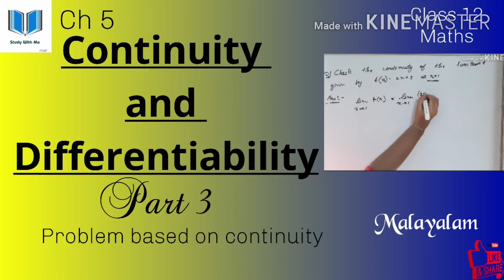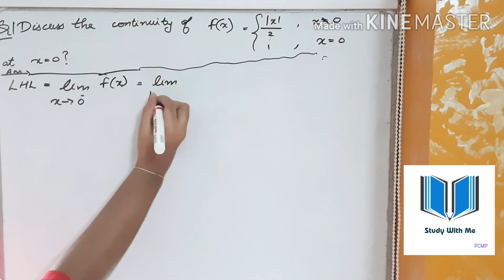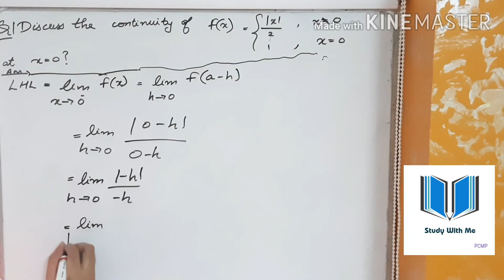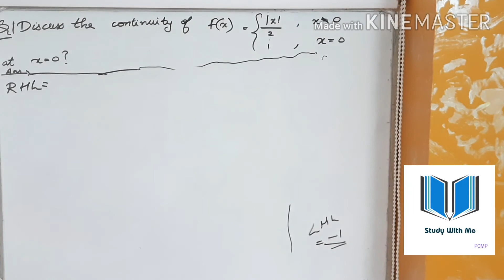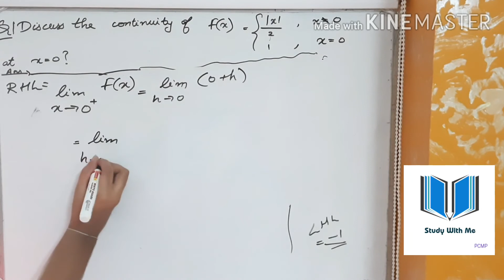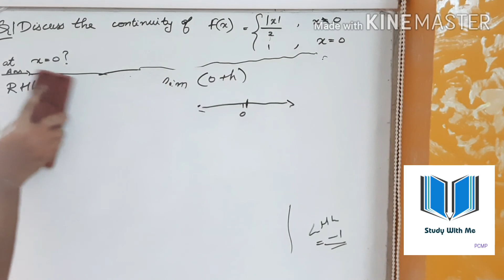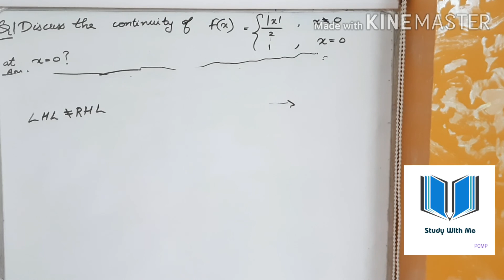Continuity and differentiability part 3 ( Malayalam) | Class12 maths chapter 5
This video is discussing a problem on continuity. This problem is very important.